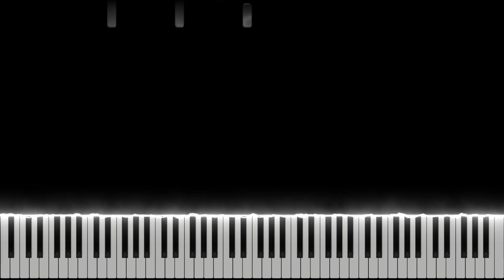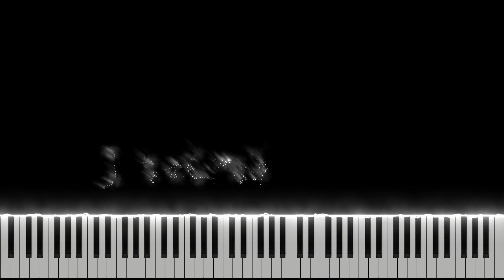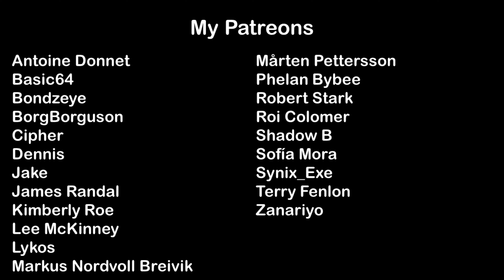Billie Eilish - No Time To Die | Piano Cover + Sheets + MIDI | Magic Hands